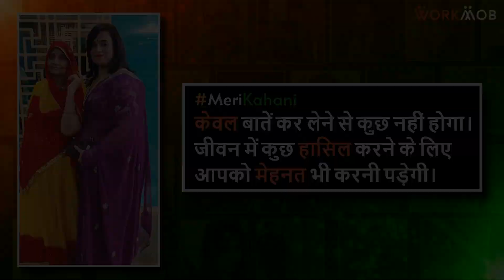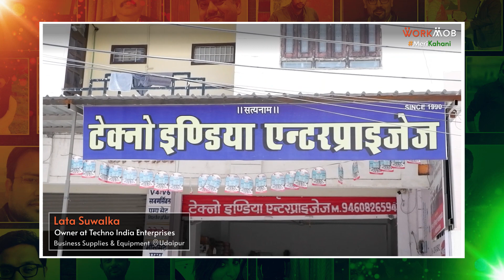कोरोना ने अपनों को छीन लिया, लेकिन ये हिम्मत नहीं हारी। एक Woman Entrepreneur Lata Suwalka की कहानी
देखिये लता सुवालका के जीवन की प्रेरक कहानी। लता की कहानी एक गृहिणी से एक महिला उद्यमी बनने की कहानी है। लता के इस सफर की शुरुआत झीलों के शहर उदयपुर से हुई। इसी शहर में बचपन बिता। शहर के विद्या भवन स्कूल से इन्होंने स्कूली शिक्षा प्राप्त की। एमजी कॉलेज से सोशलॉजी में एमए की डिग्री प्राप्त की। अच्छी शिक्षा प्राप्त करने के बाद ये करियर में आगे बढ़ी। अपनी हर ज़िम्मेदारी बखूबी निभाई। शादी के बाद जहां ये एक गृहिणी के रूप में घर संभाल रही थी, वही इनके हस्बैंड अपनी पिता के साथ मिलकर टेक्नो इंडिया इंटरप्राइजेज नामक अपनी कंपनी चला रहे थे। लेकिन दुर्भाग्यवश इनके पति और ससुर का कोरोना से निधन हो गया। ऐसे में इन्हें अब घर के साथ-साथ बिज़नेस को भी संभालना था। हालांकि लता को कुछ समझ नहीं आ रहा था कि शुरुआत कैसे की जाए, लेकिन अपने भाई की मदद से लता ने उन विषम परिस्थितियों को भी संभाला। भाई के हौसले और हिम्मत ने इन्हें एक नए सिरे से जीवन शुरू करने की हिम्मत दी।धीरे धीरे इनके अंदर एक आत्मविश्वास आया और उसी आत्मविश्वास के साथ आगे बढ़ते हुए इन्होंने सबकुछ अच्छे से संभाल लिया। जी हाँ आज ये अपना घर, परिवार और बिज़नेस दोनों ही बखूबी संभाल रही है और अपने पति के उन अधूरे सपनों को पूरा करने का प्रयास कर रही है। पूरी कहानी पढ़ें

वर्कमोब द्वारा मेरीकहानी कार्यक्रम के माध्यम से एक नयी पहल शुरू की गयी है जिसके ज़रिये हर कोई छोटे बड़े बिज़नेस ओनर्स अपनी प्रेरक कहानियों को यहाँ सभी के साथ साझा कर सकते है। क्योंकि हर शख्स की कहानी में है वो बात जो जीवन को बदलकर एक नयी दिशा दिखाएगी, और ज़िन्दगी में ले आएगी आशा की एक नयी चमकती किरण। बनाओअपनीपहचान प्रेरककहानियाँ बनाओअपनीपहचान प्रेरककहानियाँ लता सुवालका उद्यमी महिला उद्यमी विद्या भवन स्कूल

0:00 परिचय
2:35 लता सुवालका - टेक्नो इंडिया एंटरप्राइजेज की ओनर।
2:42 मेरी शैक्षणिक योग्यता।
3:10 टेक्नो इंडिया एंटरप्राइजेज के बारे में जानकारी देते हुए।
6:00 मेरा प्रारंभिक जीवन और बचपन।
6:40 मैं अपनी ग्रैंडमदर से प्रेरणा लेती हूँ।
8:00 मेरा चुनौतीपूर्ण समय।
10:55 मेरी सामाजिक पहल।
12:18 कोविड मेरे जीवन का सबसे बुरा दौर था।
13:36 मुझमें नेतृत्व के कुछ गुण हैं।
15:13 युवाओं के लिए मेरा संदेश।
16:35 मेरी सफलता का मंत्र।
19:24 अपने अतीत को भूलकर आगे बढ़ो और जीवन में सकारात्मक रहो।
21:30 मेरी शॉप पर विजिट करें।
23:35 सारांश।